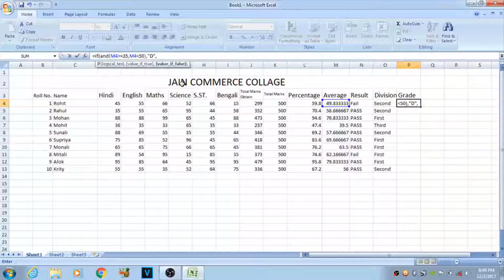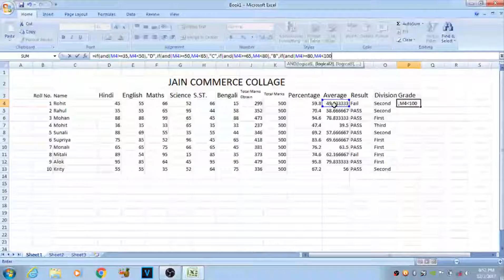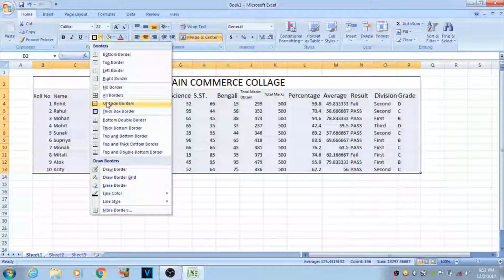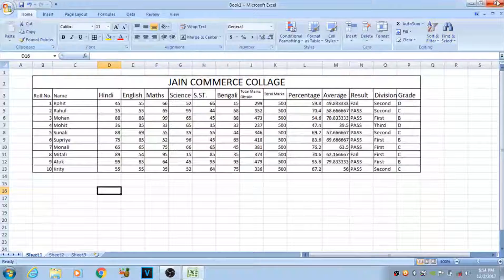How to calculate average result division grade in microsoft excel Part 2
Hi Friendz!!!